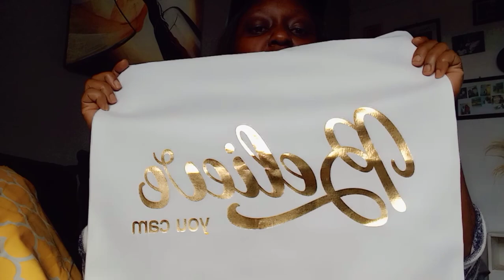Kamkunji haul vs Gikomba haul//affordable cushion covers in kamkunji//boots under 200bob#gikombahaul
Hey my peeps... here's another video on kamkunji haul vs Gikomba haul...
Hope you enjoy watching this video till the end..

Cushion covers @kamkunji the place mall 2nd floor
Spice jars at the place mall 1st floor
storage containers at the place ground floor

Gikomba haul...
Clothes found at gashosho market in gikomba..

Follow at Journey with sheewyn on YouTube..